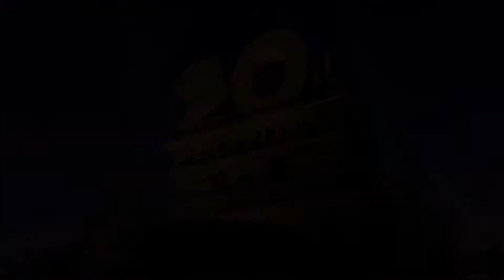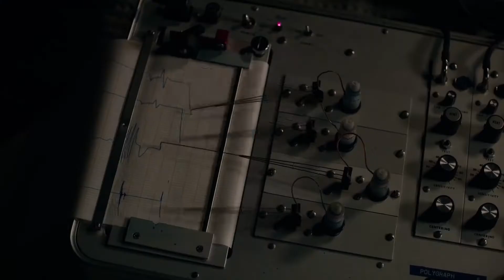Los nuevos mutantes | Trailer subtitulado